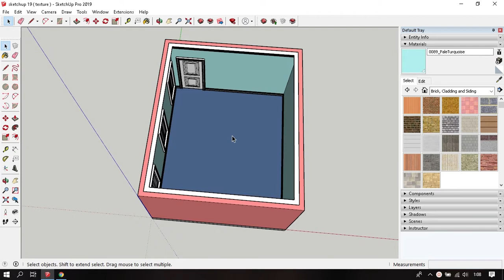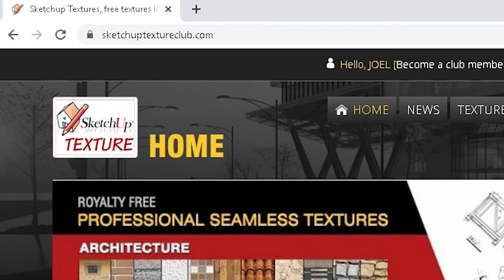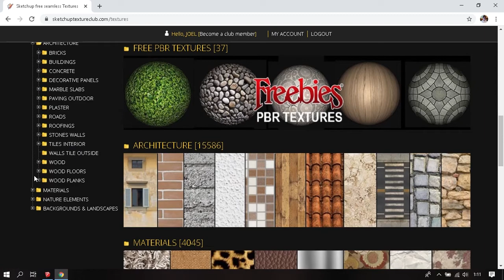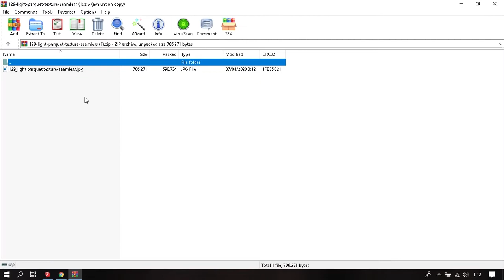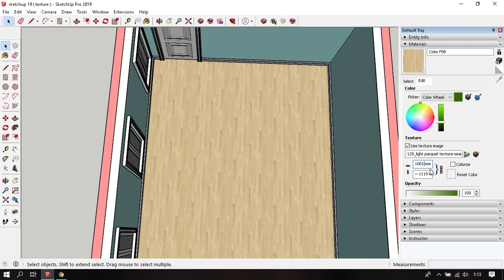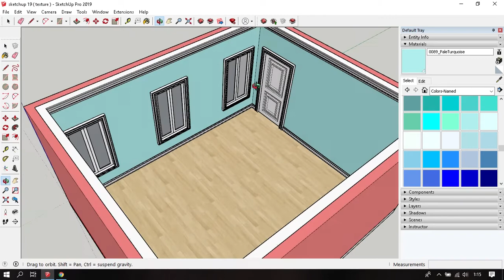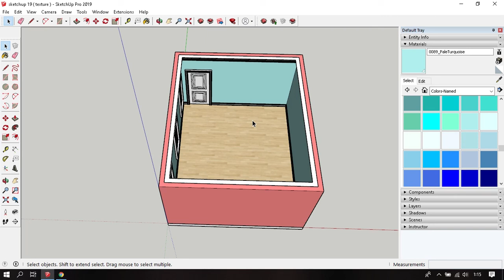Memberi Material Pada Modelling Sketchup 2019 - belajar sketchup 19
Halo teman - teman, dibawah ini terlampir link modelling agar kalian bisa mengikuti series ini ya